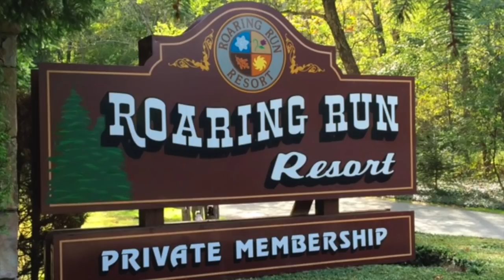Tow vehicle, behind our Motorhome, in bad accident PA, Turnpike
Accidents traveling in an RV happen & in this case it happened to our tow car while towing behind our motorhome.

We were pulling our tow car behind our motorhome while going through PA. It’s Monday morning about 9am, still somewhat chilly and the wind is predicted to pick up a lot this morning and more so in the afternoon and this is our move day in our Class A, Gas, Motorhome to our new location. So, we decided to leave Roaring Run Camp Ground early Monday morning. We're just west of Somerset, PA and we’re on our way to Hershey, PA for two weeks with an important NY stop after that. We jumped on Interstate 76 heading east and got maybe 20 miles down the Pennsylvania Turnpike when all of a sudden there’s this big yellow metal plate in our lane and no where to go. The Motorhome made it safely straddling over the plate but our Ford Fiesta (our Toad) is in the hospital for an engine transplant.

I was only going 60mph, two lane highway, I had stacked traffic on my left, and all behind me and no emergency lane on my right. Once the 18 wheeler way in front of me ran over the plate in the road and became visible to me there was no place to go. If I was in a car it MAY of had a different outcome. You can't just swerve out the way in a motorhome and sometimes there's no place to pull off—like this time.
As it turned out everything worked out fine. Sometimes stuff just happens.

It's FREE. It’s a great way to support us, our channel—and Martin—who is a “Purple Heart Veteran” 💜

FOR THE PRODUCTS WE USE & RECOMMEND IN ALL OUR VIDEOS

💗 BUT THERE’S MORE:
EVEN IF WHAT YOU NEED IS NOT IN OUR AMAZON STORE, YOU CAN STILL CLICK OUR STORE LINK BELOW, THAT WILL TAKE YOU TO OUR STORE, SHOP AND SEARCH ON AMAZON LIKE YOU NORMALLY WOULD, PUT YOUR ITEMS IN THE CART AND CHECK OUT. Using our Amazon Store to buy your RV gear, parts, maintenance items “AND ANYTHING ELSE YOU NEED” is a great way to say "Thank You" Martin for making these videos and helping the RV community.